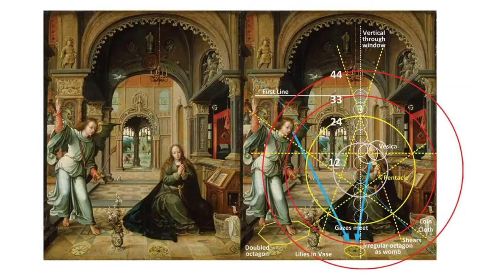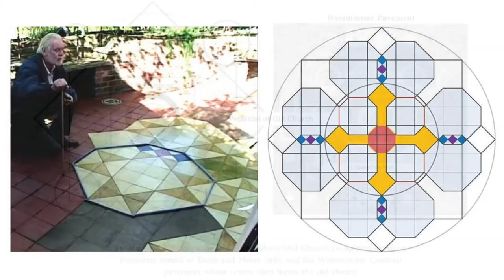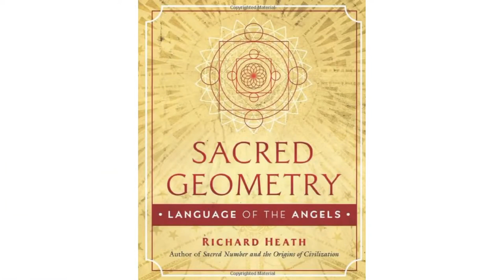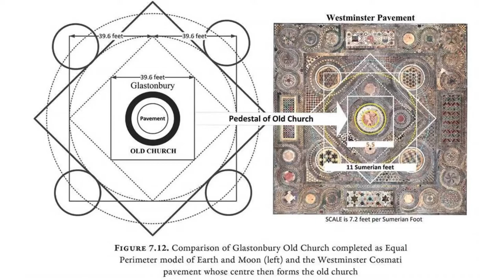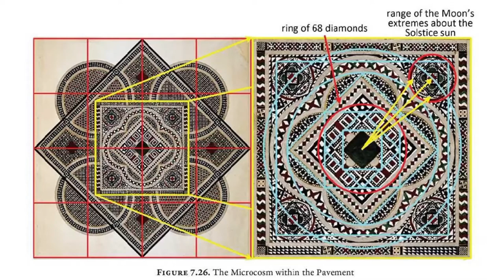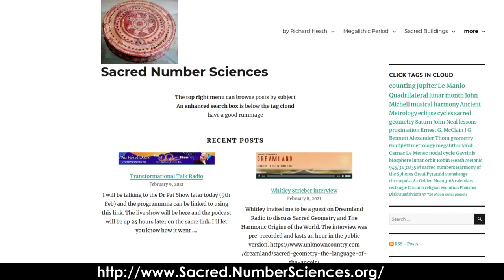Sacred Geometry with Richard Heath | The Dr. Pat Show: Talk Radio to Thrive By!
Sacred Geometry: Language of the Angels with Richard Heath

The angelic mind is founded on a deep understanding of number and the patterns they produce. These patterns provided a constructive framework for all manifested life on Earth. The beauty and elegance we see in sacred geometry and in structures built according to those proportions are the language of the angels still speaking to us.

Heath decodes the angelic science hidden within a wide range of monuments and sites, including Carnac in Brittany, the Great Pyramid in Egypt, Teotihuacan in Mexico, early Christian pavements, the Hagia Sophia in Istanbul, and the Kaaba in Mecca. Exploring the techniques used to design these monuments, he explains how the number science behind them gave rise to ancient religions and spiritual practices. He also explores the importance of lunar astronomy, first in defining a world suitable for life and then in providing a subject accessible to pre-arithmetic humans, for whom the Moon was a constant companion.

   • PoliticsOfNumber-...